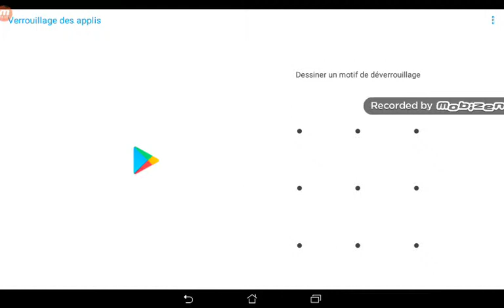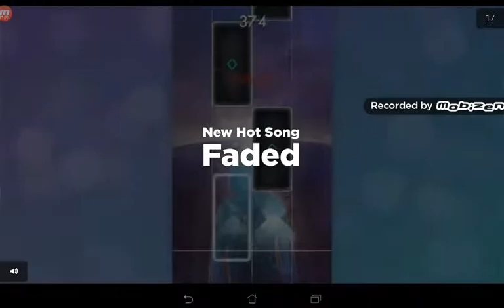LES ARCHERS SONT TROP FORTS ! / Epic Battle Simulator #1